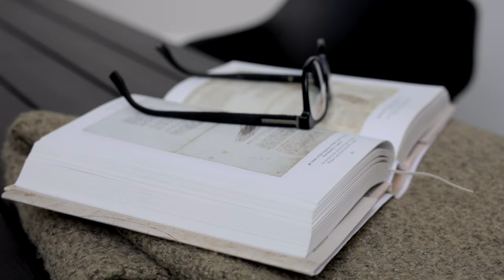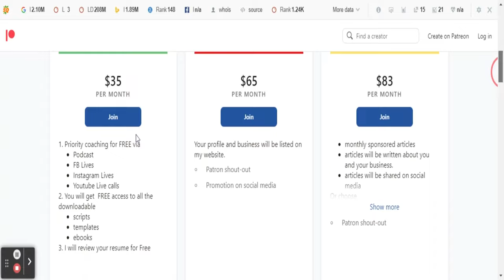My new job is not what I expected (I hate my new job)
I create professional resumes and cover letters that deliver powerful results FAST since 2015. A successful job search hinges on powerfully written resume that is modern error-free, formatted according to today's standards and showcase your most marketable skills!
As a resume writer professional or as a career expert when it comes to resumes, I will help you rise above the competition!
I know how to sell your skills!

Working with me you will get:
- professionally composed and powerfully formatted resume
-complete resume package
-one-on-one phone consultation
-a costumed tailored cover letter highlighting your experience
-custom designed post interview follow up letter
-a complete LinkedIn profile rebuild
-assessment of your skills, knowledge, and experience

My goal is to make sure your resume is viewed by hiring managers. I will write your resume with the upmost quality and distinction. I strive to set you apart form the rest.

I regret my new job what should i do? || did I make a mistake accepting a new job? || how to know if you should leave your job?